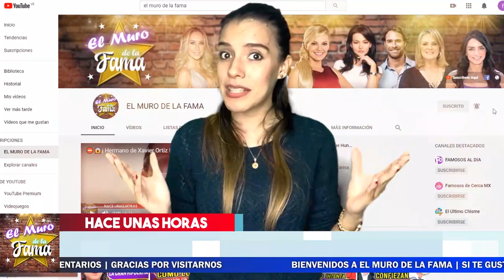🙀 Americo Garza 𝗜𝗿𝗮 𝗣𝗮𝗿𝗮 𝗘𝗹 𝗕𝗼𝘁𝗲 Y Le Llega Su KARMA.𝗧𝗿𝗲𝗺𝗲𝗻𝗱𝗼 𝗣𝗿𝗼𝗯𝗹𝗲𝗺𝗼𝗻 Se Ha Metido. Mira El Porque